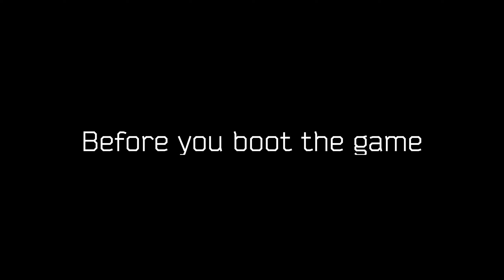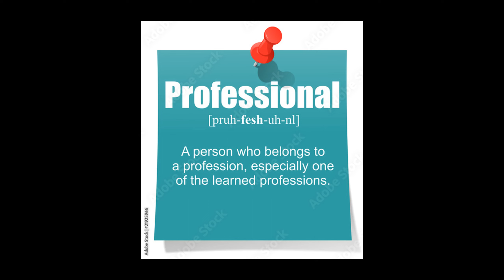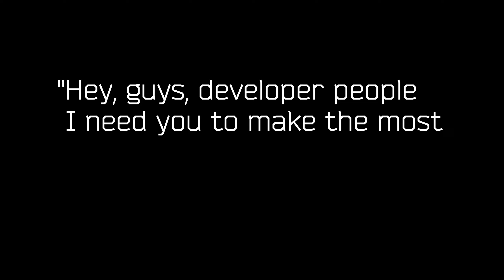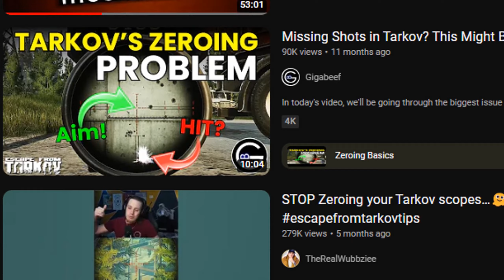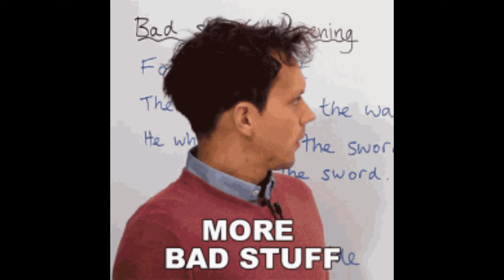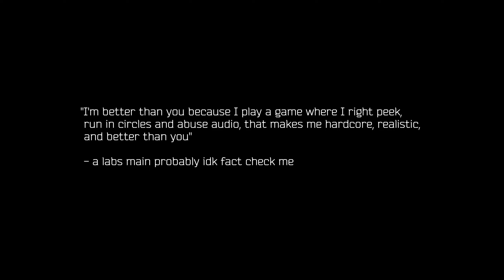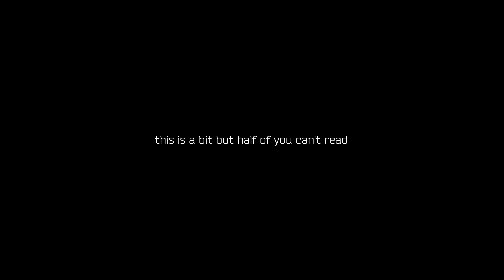Escape from Tarkov review (2024) SERIOUS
How I play video games is a 1:1 representation as to who I am in real life